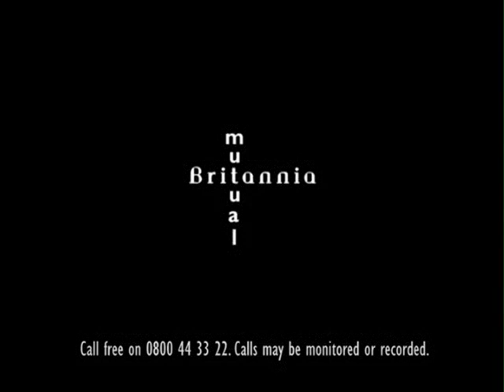Britannia - Ants (2000?, UK)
A Passion Pictures production.